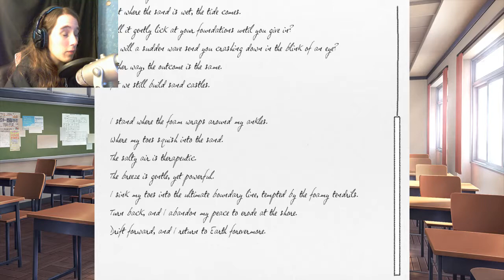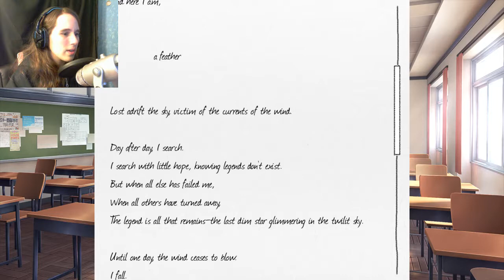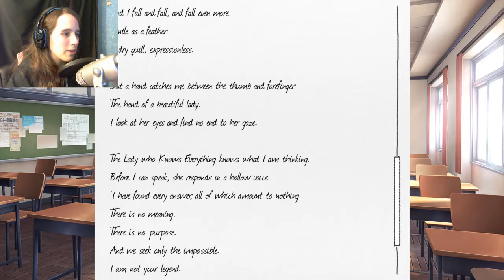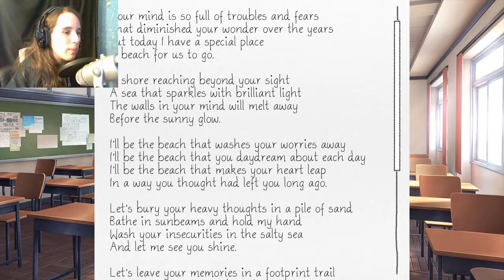Last Minute Preparations | Doki Doki Literature Club #07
With the festival mere days away, it's time for me to choose a girl to help with preparations!